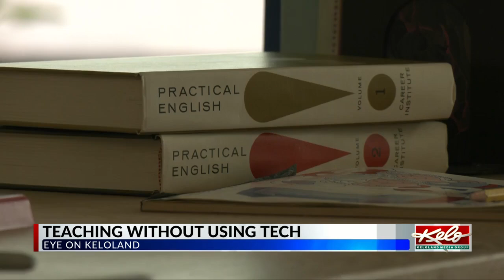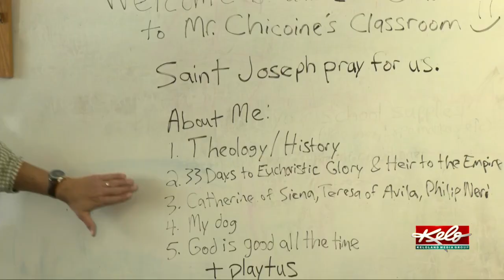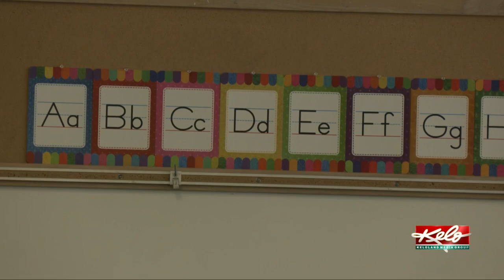Eye on KELOLAND 9/1